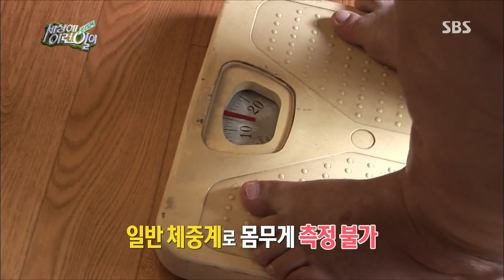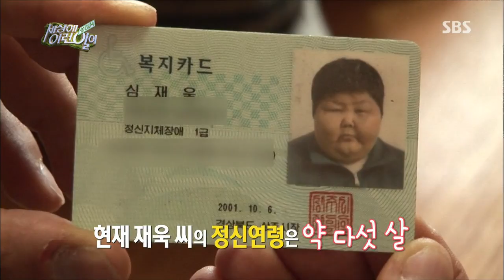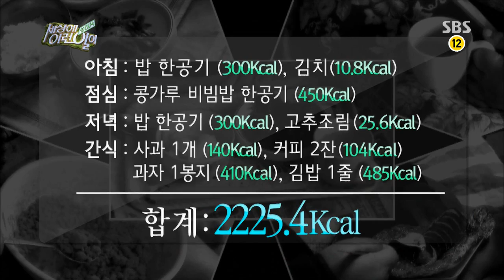SBS 순간 포착 세상에 이런 일이 767회(다시보기) #15(7)